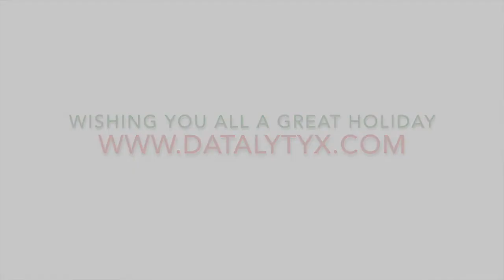Happy Christmas! from the Datalytyx team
Everyone here at Datalytyx wishes our clients, partners and associates a Merry Christmas and a Happy New Year.